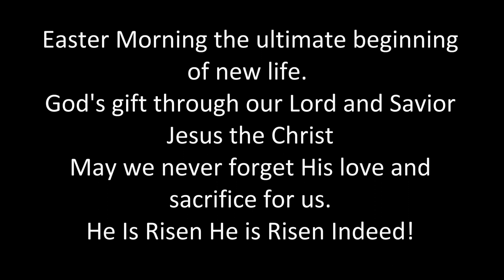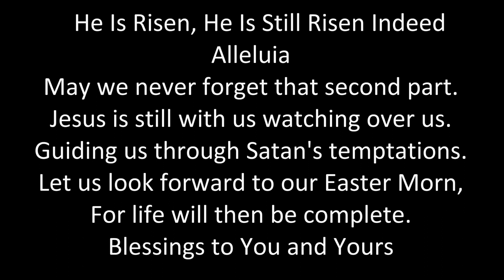Easter Morning 2024 He Is Still Risen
Jesus died to make us whole again. Only He has the way to Heaven. Trust Him